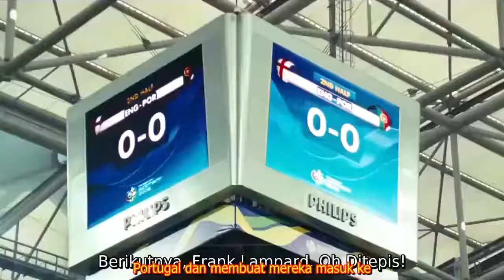Kisah Persahabatan Santiago Munez dan Dua Rekan nya di Klub - Review Film Goal 3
Review Film Goal 3 - Diwarnai Kisah Persahabatan Santiago Munez dan Dua Rekan nya di Klub

Goal! 3 : Taking on The World
Bagian ketiga dari trilogi drama sepakbola menceritakan perjalanan Santiago Munez pesepakbola Meksiko, yang harus bersaing dengan Charlie Braithwaite (Leo Gregory) dan Liam Adams (JJ Feiltil) untuk memenangkan pemegang Dunia 2006 Piala dalam bahasa Jerman.

Munez bermaksud untuk menawarkan trofi bergengsi ini pada akhir hidup ayahnya dan keluarganya di Los Angeles dan Madrid, sementara dua teman baik, Braithwaite dan Adams juga memiliki ambisi yang sama bahkan jika alasan yang berbeda. Pertarungan menuju final bukanlah cahaya, karena semua tim juga menginginkan kebanggaan yang sama.

Pencobaan dan penderitaan mewarnai perjalanan mereka ke pertandingan teratas, sementara masing-masing dari tiga maestro sepakbola harus selalu kesulitan memerangi masalah pribadi mereka masing-masing. Semua ini jelas akan berdampak pada kinerja mereka di bidang hijau.